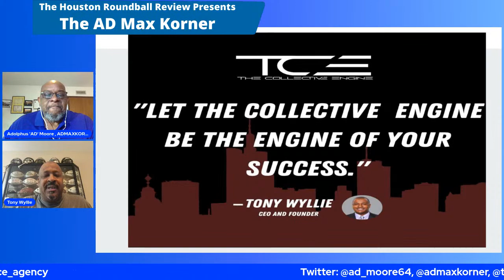Tony Wyllie from the Collective Engine discusses NIL - Name, Image & Likeness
What's the real story behind the NIL deals in Collegiate Athletics? How does a student-athlete secure a deal? Are the athletes really being compensated to the degree that the Athletic Department profits off the student-athletes?

We will answer those questions and more with Tony Wyllie, President & CEO of the "THE COLLECTIVE ENGINE"...